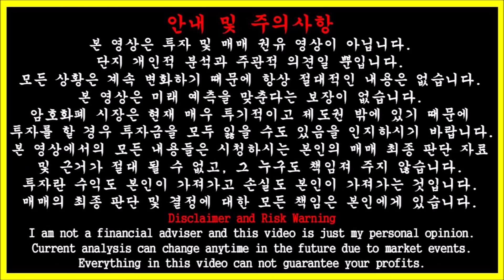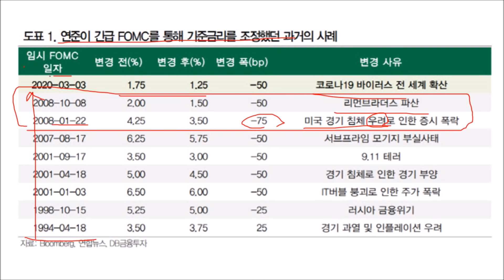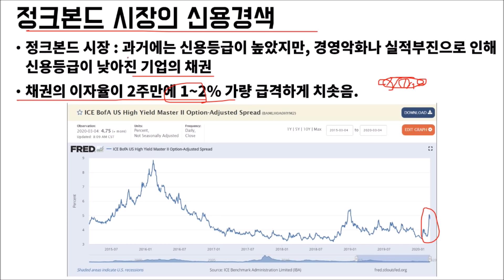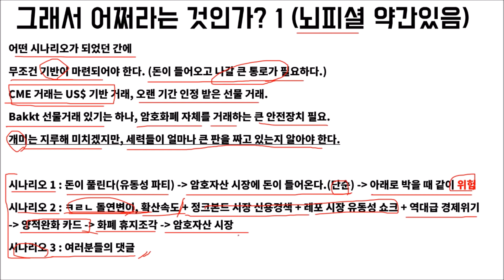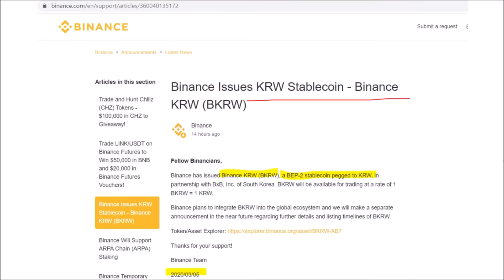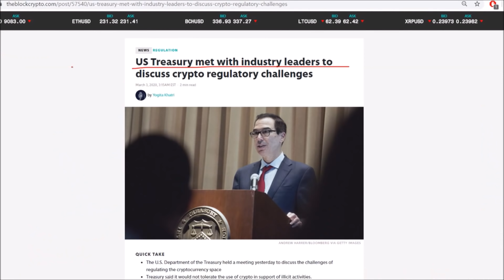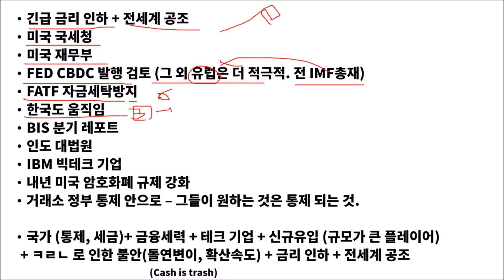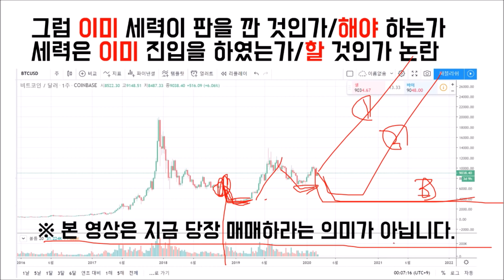비트코인/암호화폐 초대형 상승장을 위한 2021년까지 준비작업 (ft. 각국의 긴박한 움직임 포착)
본 영상은 투자권유 영상이 아닙니다. 개인적인 분석과 의견일 뿐입니다.